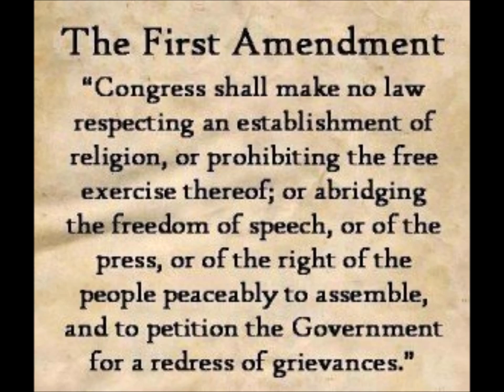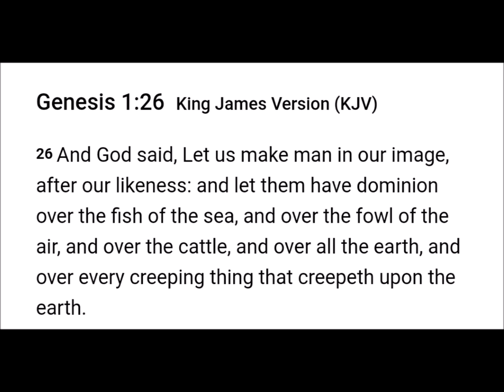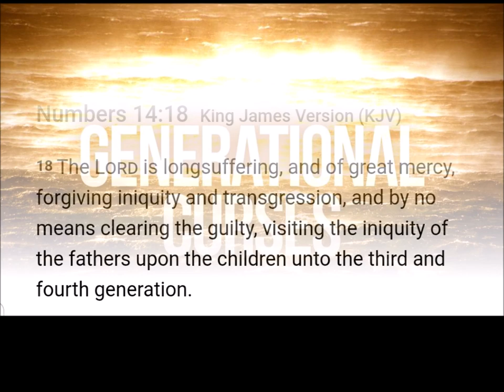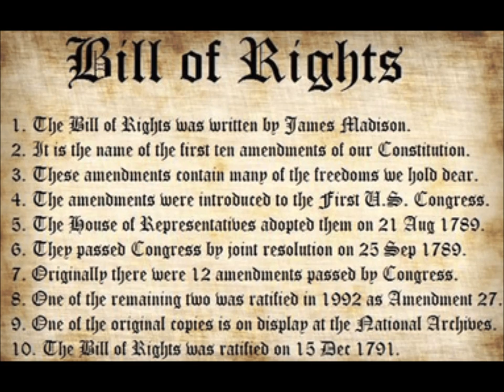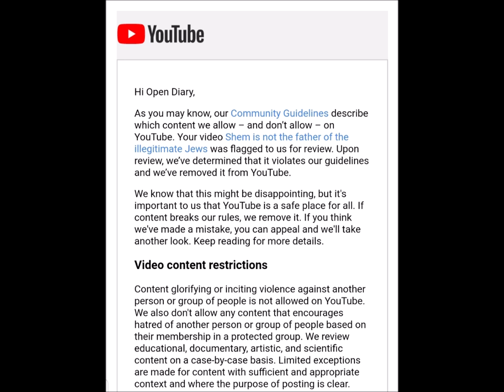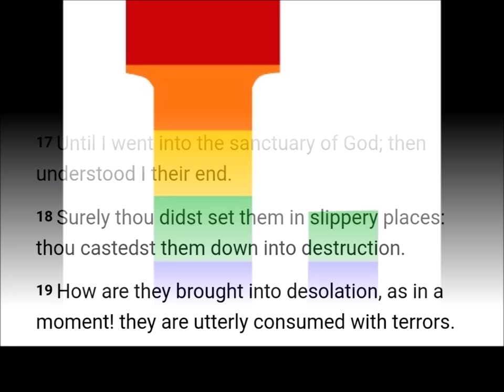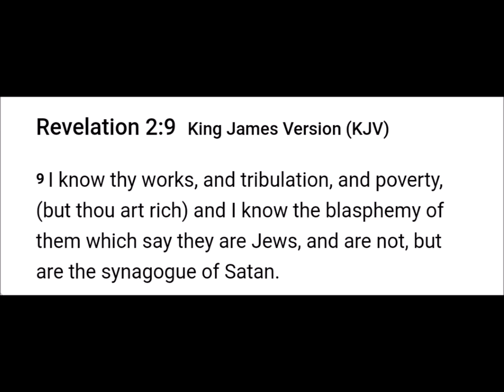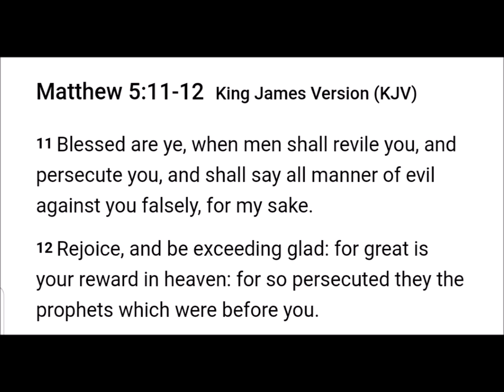The Tales of The Protected Class